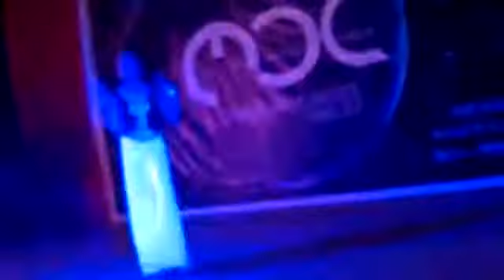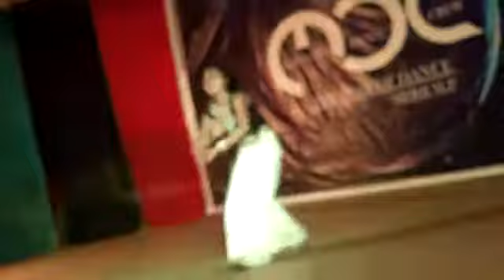Badari ki dulhaniya mountain dance crew